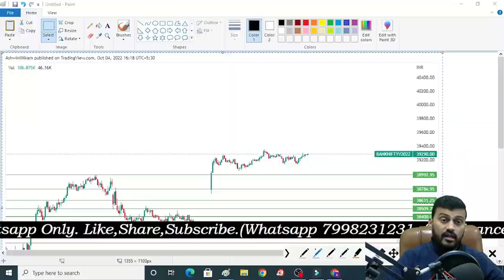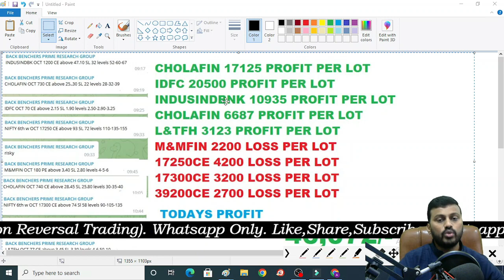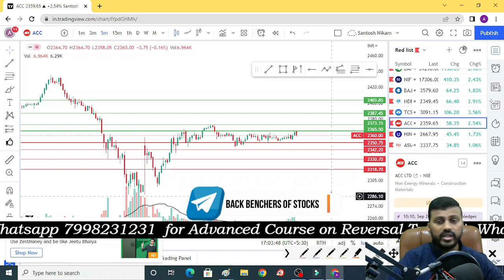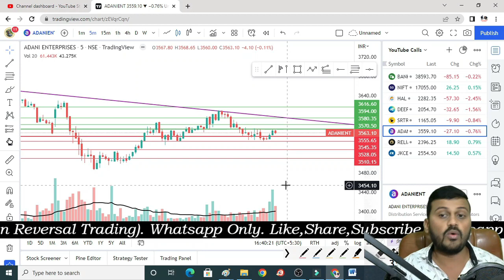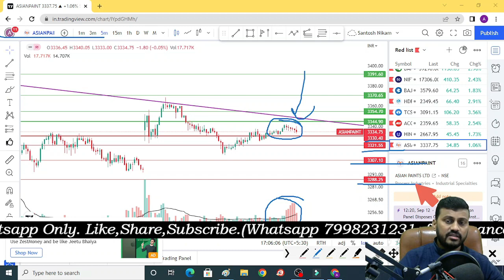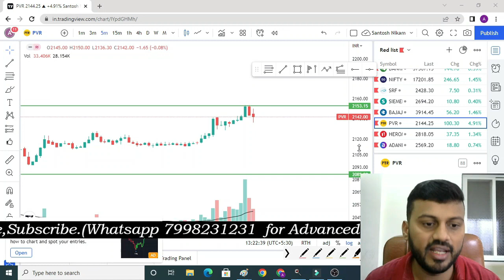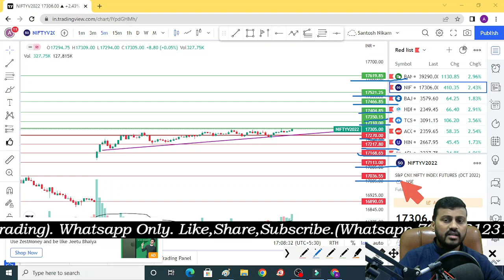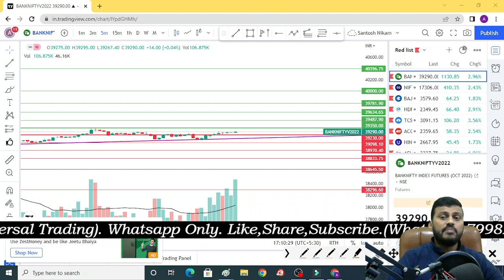Bank nifty tomorrow prediction| POSITIVE BREAKOUT STOCKS FOR TOMORROW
Prediction analysis
Option trading
Option buying
Best strategy
Nifty analysis
Banknifty analysis
nifty prediction
bank nifty